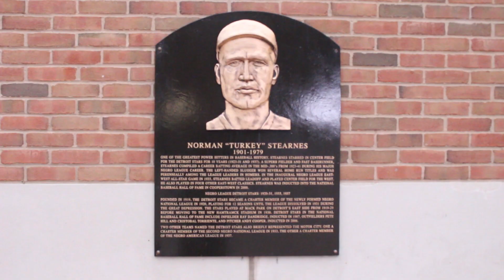Dennis Smith FSU documentary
Full Sail University Week #3 Documentary